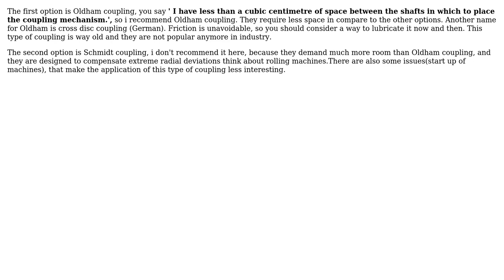Engineering: How can I couple two small parallel shafts offset a short distance from each other?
With thanks & praise to God, and with thanks to the many people who have made this project possible! | Content (except music & images) licensed under CC BY-SA | Music | Images & others | With thanks to user Sam Farjamirad user FisherPeak and the Stack Exchange Network Trademarks are property of their respective owners. You are responsible for your own actions.